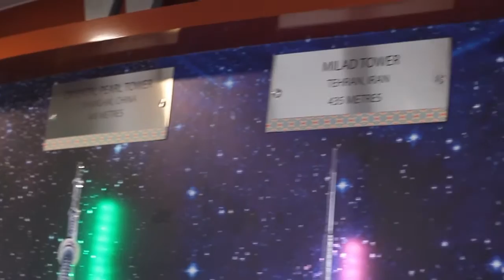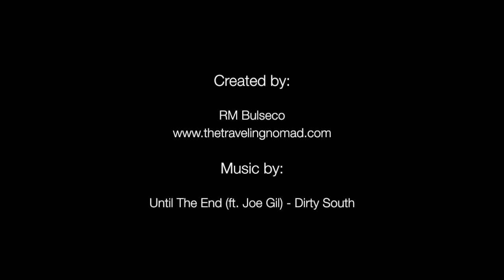Kuala Lumpur - Singapore 2015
5 days in Kuala Lumpur and Singapore compiled in a 4-minute video. Stories of my recent adventure soon on my travel blog